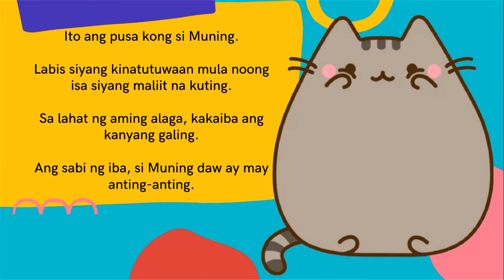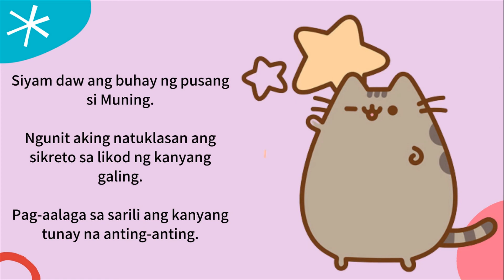Teacher Levin | Ang Anting-anting ni Muning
Ano kaya ang sikreto sa likod ng galing ni Muning? Isa kayang anting-anting? Ang kuwentong ito ay isinulat ko upang matutuhan ng mga bata kung paano alagaan ang sarili na gaya na lamang ng pusang si Muning!

Join our campaign to promote children's love for literature.